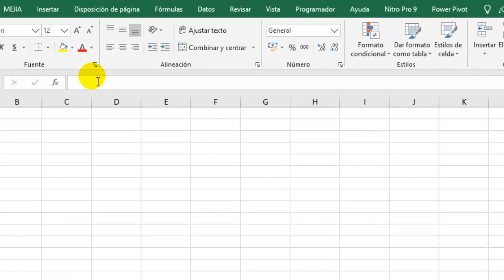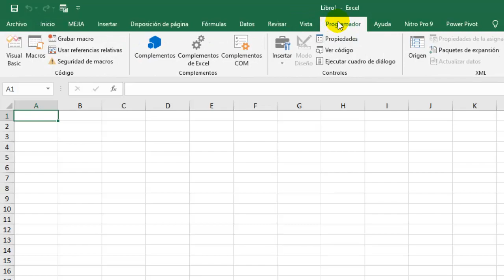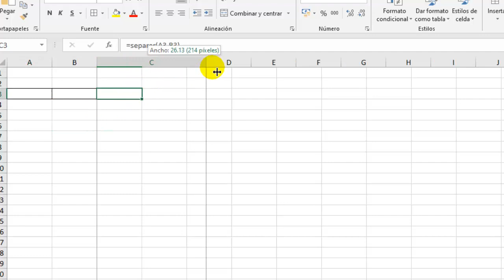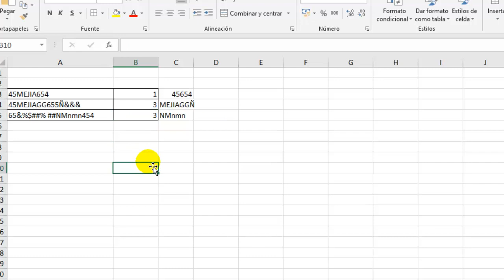COMO SEPARAR NÚMEROS Y LETRAS EN EXCEL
📚L̐̈i̐̈b̐̈r̐̈o̐̈s̐̈ ̐̈e̐̈n̐̈ ̐̈P̐̈D̐̈F̐̈ ̐̈g̐̈r̐̈a̐̈t̐̈i̐̈s̐̈ ̐̈y̐̈ ̐̈M̐̈á̐̈s̐̈:̐̈ ⚖️𝘼𝙨𝙪𝙣𝙩𝙤𝙨 𝘾𝙊𝙉𝙏𝘼𝘽𝙇𝙀𝙎, 𝙏𝙍𝙄𝘽𝙐𝙏𝘼𝙍𝙄𝙊𝙎 𝙔 𝙇𝘼𝘽𝙊𝙍𝘼𝙇𝙀𝙎